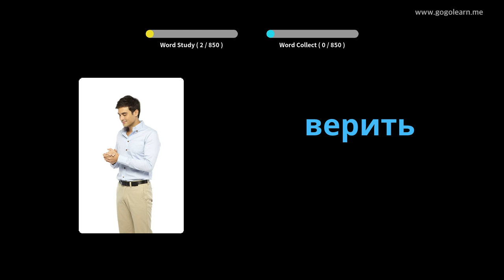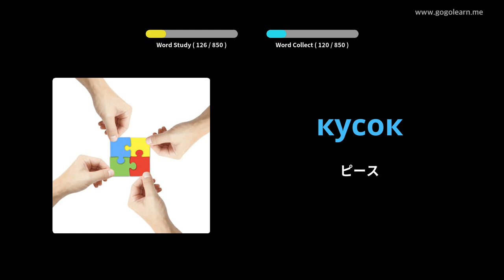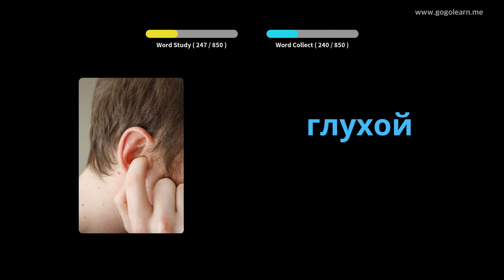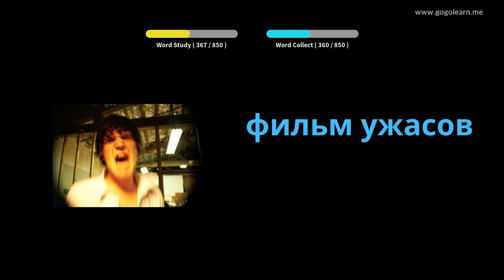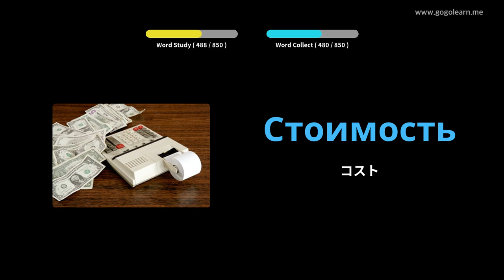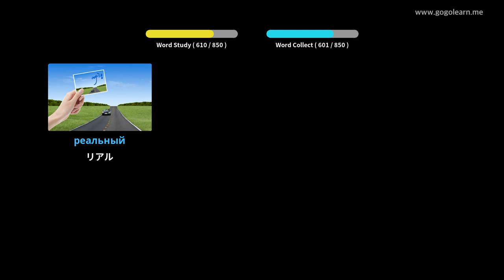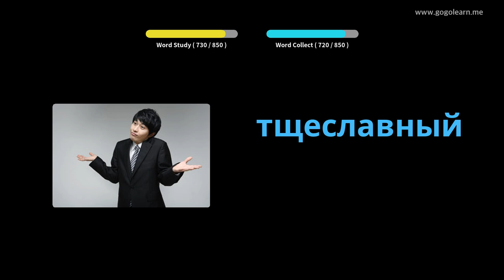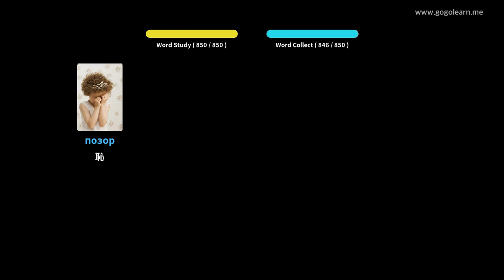写真を通してロシア語を学ぶ|ロシア語の語彙寝ながら聞く | Golearn